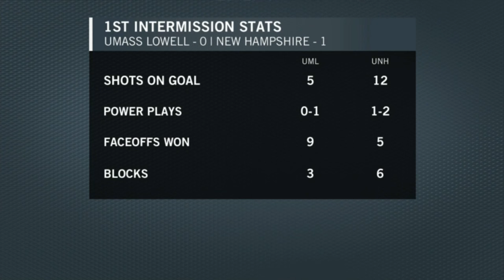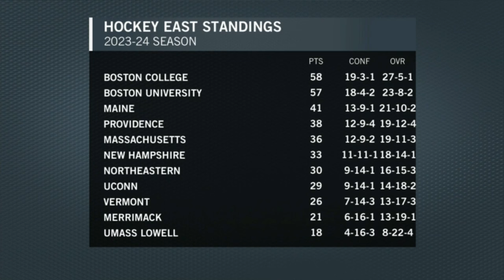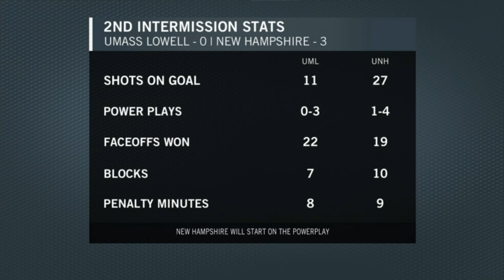2024 NCAA Hockey UMass Lowell @ New Hampshire 3 9 2024